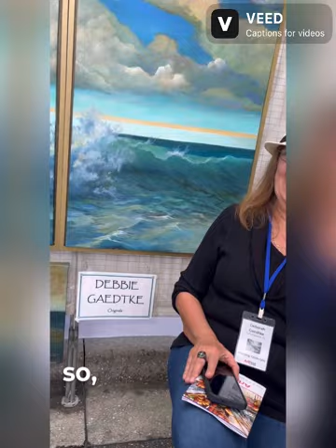1. ARTFEST Downtown Fort Myers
1. ARTFEST downtown Fort Myers: Come enjoy the sights, sounds, and sunshine as we explore what ARTFEST Fort Myers 2024 has to offer!

Artist focus: Debbie Gaedtke

Debbie Gaedtke Fine Art